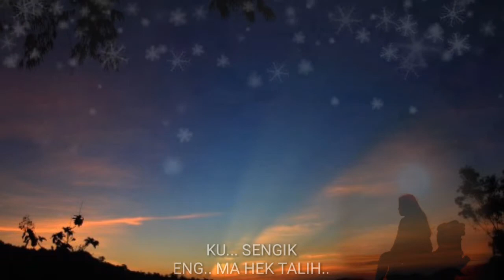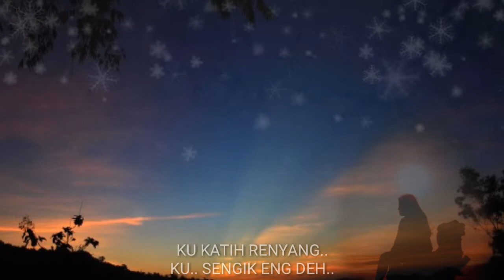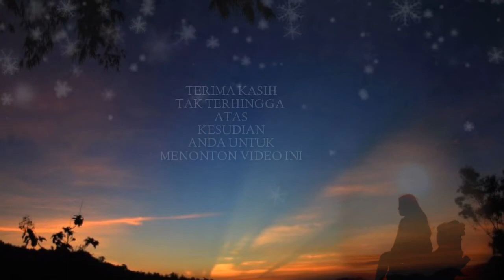SENYUNG~BERSENYUNG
Kumpulan Senyung~ Bersenyung